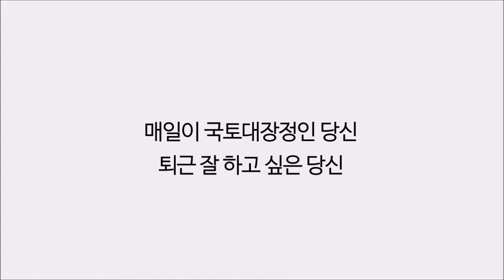청신호 UCC 웹툰 공모전 입선 '나는 매일 국토대장정을 한다.'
힘든 취업시장을 뚫은 청년들이 또다시 넘어야 할 산, 출퇴근.
하지만 회사 근처에 거주하기에는 너무나 큰 주거비용.

매일 왕복 3시간을 출퇴근해야 하는 직장인들은
출퇴근이 곧 국토대장정이다.

공감을 이끌어낼 수 있는 소재인
'출퇴근'으로 프롤로그를 제작했습니다.
이 영상을 통해 청년들이 기댈 수 있고 기대할 수 있는
 '청신호 프로젝트'가 많이 알려지길 바랍니다!